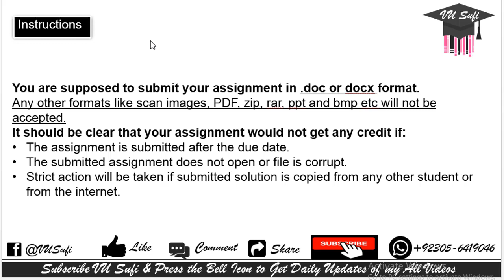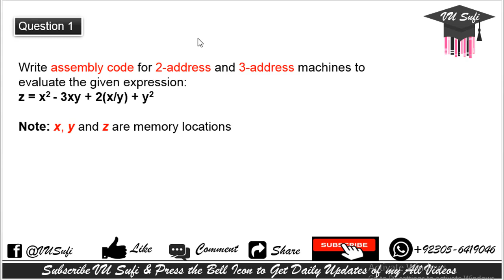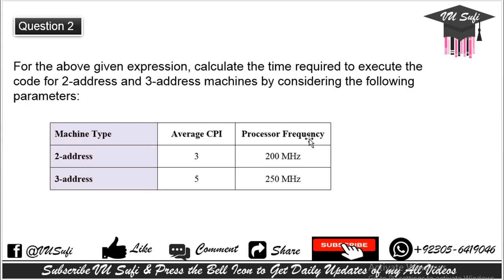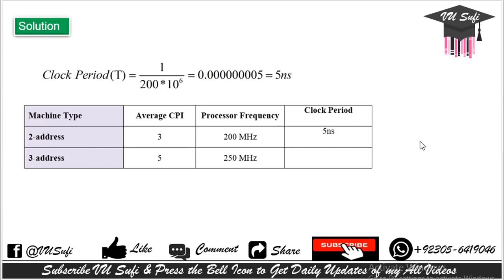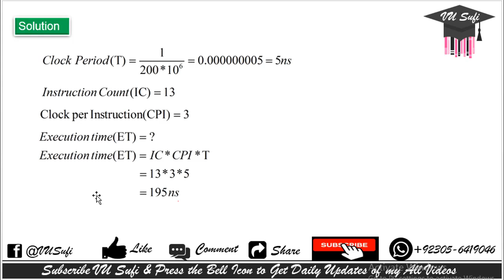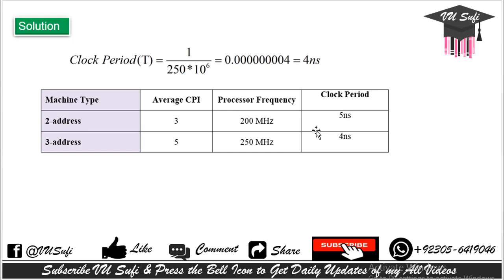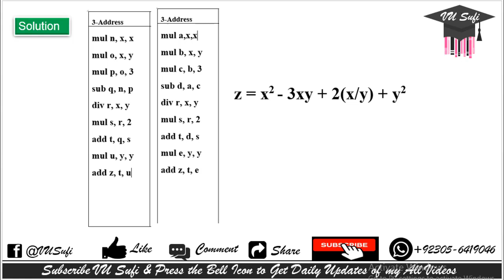CS501 Assignment 1 Solution Spring 2020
In this video I'm going to share CS501 Assignment No. 1 Solution Spring 2020. CS501 - Advance Computer Architecture Assignment No. 1 Solution Spring 2020 is available in this video.